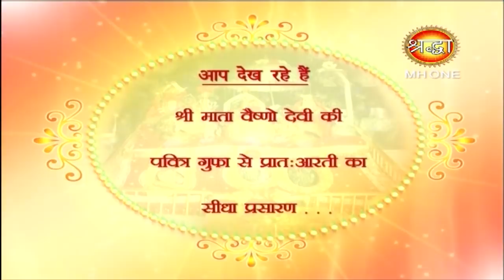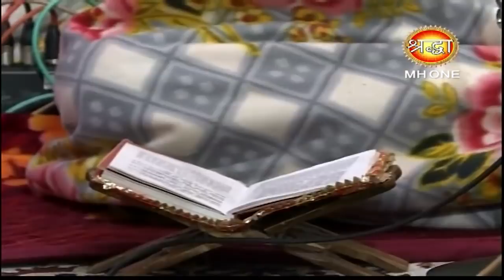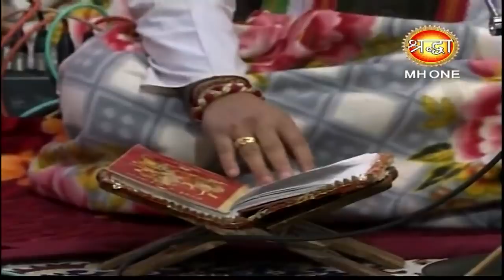Vaishno Devi Morning Aarti || माँ वैष्णो देवी प्रातः आरती || 01 March 2019 || Shraddha MH One